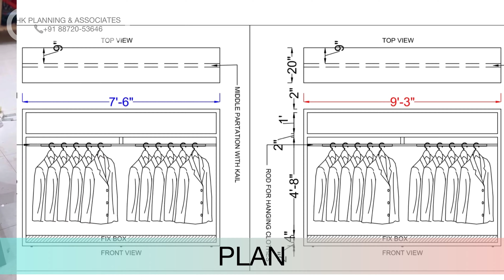garry sandhu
Architect Builder Batala Latest Projects
Work Done By Hk Planning & Associates Team.
Location:- Jalandhar Road,Near Seth Telecom ,Punjab  Distt Gurdaspur-Batala-143505.
 In This video we Try to Guide our subscribers, About Garry sandhu Fresh Collection Clothes Racks in punjab.
VIDEO SHOOT WITH 13PRO MAX.